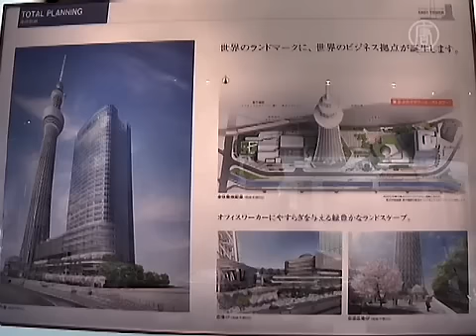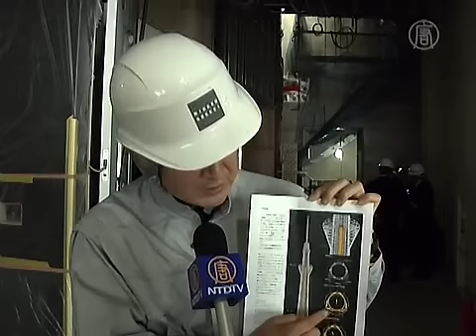Geheimnis eines erdbebensicheren Sendeturms in Japan enthüllt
Der „Tokyo Sky Tree" wird der höchste frei stehende Sendeturm der Welt. Sein Inneres beherbergt das Geheimnis, wie er den häufigen Erdbeben in Japan widerstehen kann.

Nikken Sekkei, eine japanische Architekturfirma mit großer Erfahrung im Bau erdbebensicherer Hochhäuser, konstruierte den 630 Meter hohen „Tokyo Sky Tree".

Die Firma entwickelte ein System, in welchem ein Gegengewicht in die Gebäude eingebaut wird, um die Schwankungen während eines Erdbebens ausgleichen zu können.

Im „Tokyo Sky Tree" übernimmt die im Kern des Turms befindliche Notfalltreppe die Rolle des Gegengewichtes und kontrolliert bei einem Erdbeben die Schwingungen des Turmes.

Laut Nikken Sekkei handelt es sich hierbei um eine Weltpremiere.

[Eizo Toyoda, PR-Manager, Nikken Sekkei]:
„Die Stütze des Kerns und das umgebende Stahltragwerk wurden gesondert erbaut. Bei einem Erdbeben wackeln deshalb beide Teile unterschiedlich. Das System funktioniert so, dass die unterschiedlichen Arten zu wackeln zur Unterdrückung der gesamten Schwingung verwendet werden."

Um den Kern sind auch Öldämpfer angebracht, um die Erschütterungen abzufangen. Sie fungieren als Puffer und absorbieren bis zu 50 Prozent der Schwingungen.

„In der Mitte befindet sich ein Freiraum von ungefähr einem Meter, und im Bereich von 125 bis 375 Metern Höhe sind sechs Öldämpfer montiert. Das dient zur Kontrolle der Schwingungen sodass der Kern nicht an die Innenseite des Turmes stossen kann. Sie nehmen auch die Energie eines Bebens auf."

Die Idee einer Zentralmasse beim Bau des „Tokyo Sky Tree" stammt aus der alten japanischen Baukunst: genauer der fünfstöckigen Pagoden.

Die älteste Pagode in Japan befindet sich im Tempel Horyu-ji in der Präfektur Nara. Sie stammt aus dem 7. Jahrhundert.

Der „Tokyo Sky Tree" feiert im Mai 2012 seine Eröffnung. Er wird Tokios neuestes Wahrzeichen und Touristenattraktion.

NTD, Tokio, Japan